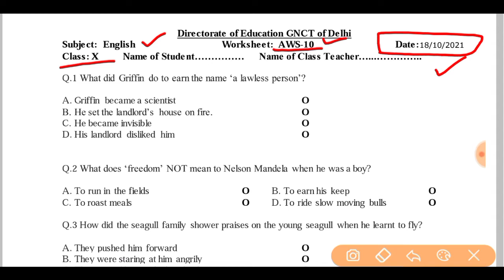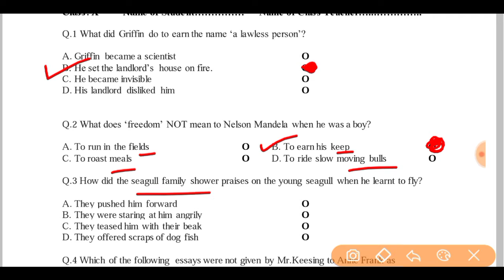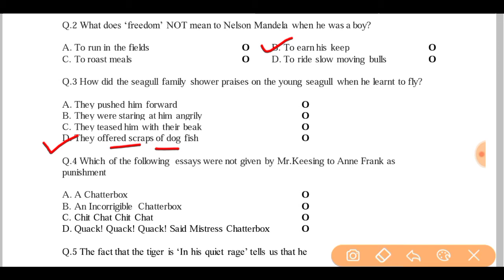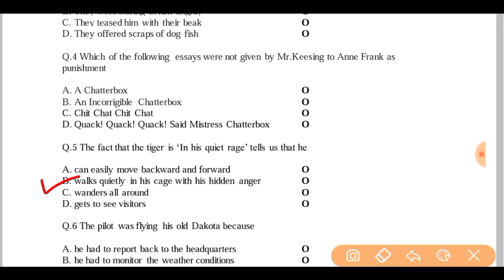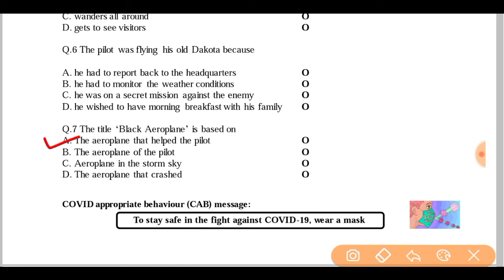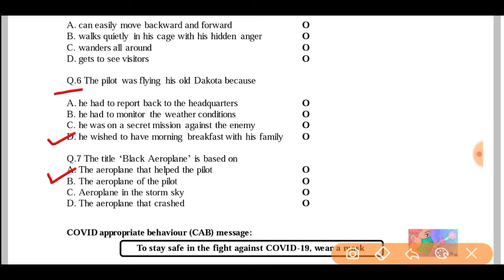Class 10 English assessment worksheet 10 (18/10/21) worksheet 10 English assessment class 10/English